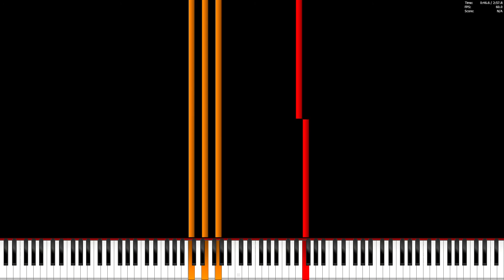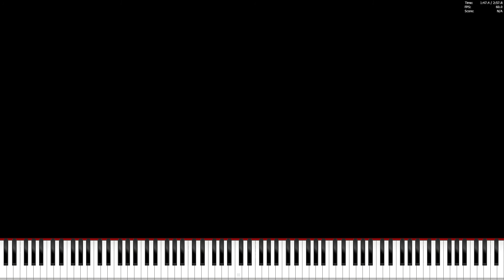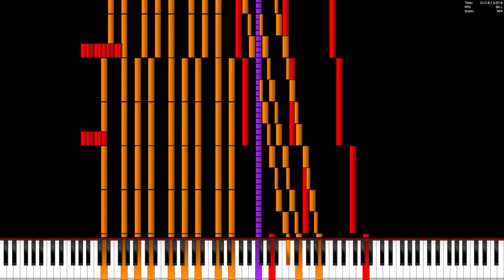Jingle Bells | Black MIDI (202,512 notes)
this is in wip
my goal is to get to 500k or to 1 million
you decide in the comments ! take 500k or 1m?

Technical Information:

MIDI Creator: 변화일상, NewFall 2022 (myself)
MIDI Download: wait until the final is released for christmas special
OV: Here
MIDI Player: PFA
Soundfont: Azurith Concert D III Grand Piano
MIDI Size: 1.55MB